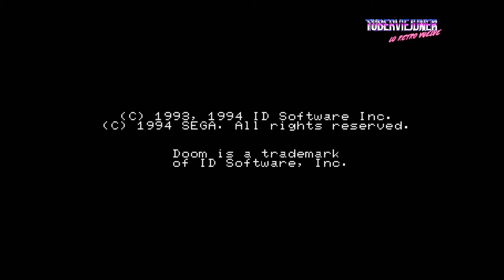Testing hakchi 2.14b sega 32x and picodrive with after burner, doom, primal rage,virtua fighter